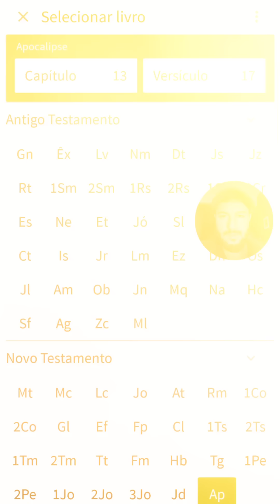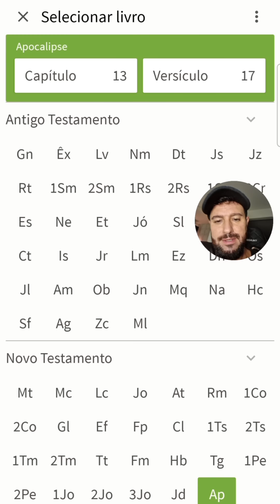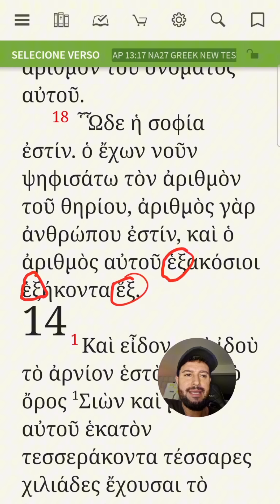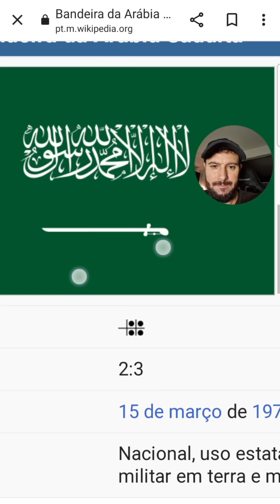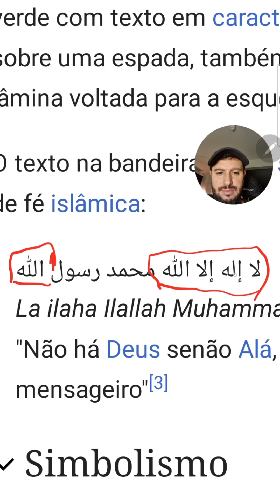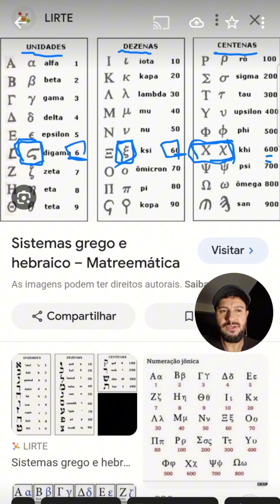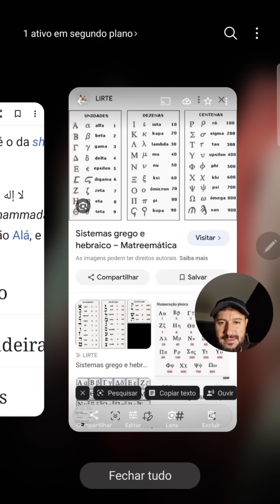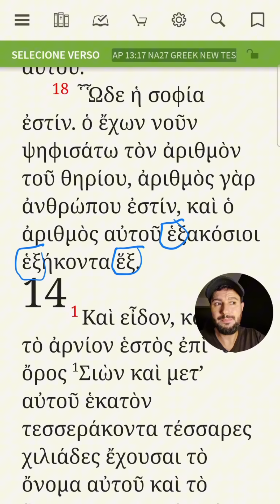A Robô Sophia da Arábia Saudita é mais um passo para a marca 666 da besta ?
A Robô Sophia da Arábia Saudita é mais um passo para a marca 666 da besta ? Sim! Assista esse vídeo para começar a entender como isso é um sinal de Deus, e como esse é mais um passo a frente que satanás deu para conseguir executar o seu plano de levantar na terra um ídolo para todos os homems adorarem!